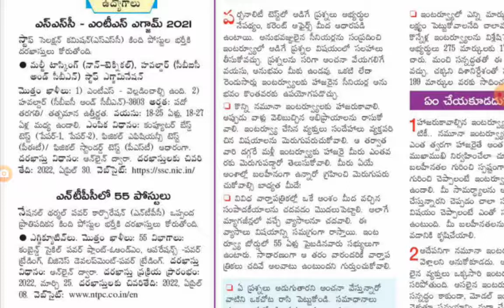SSC IIM VIZAG NTPC JOBS DETAILS | AB Tutorial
Today job updates | AB Tutorial.